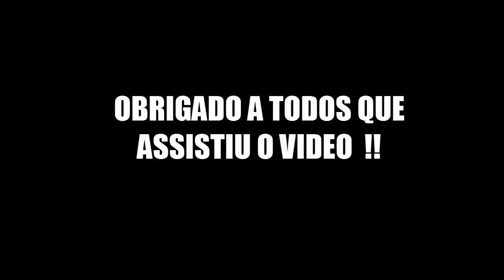SAIU !! JOGOS de RPG ( Online e Offline ) para Android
ASSISTA TBM !

Muito Obrigado a Todos Que Assistiram.

Gostou ? Então

👥Compartilhe

🌟Favorite

Nunca Desista Dos Seus Objetivos .. DEUS é a Base de Tudo !!